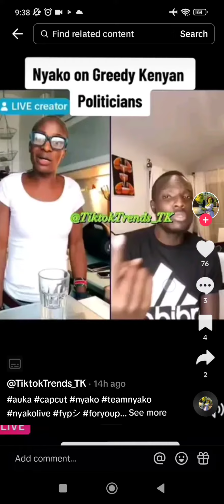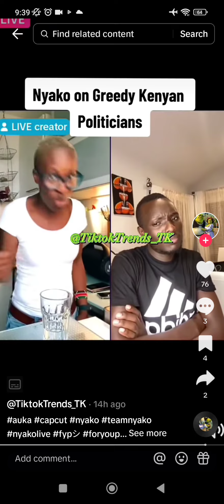Nyako this is where I feel Raila Odinga as fail us luos.. we don't need people like Atwoli🤣🤣🤣🤣